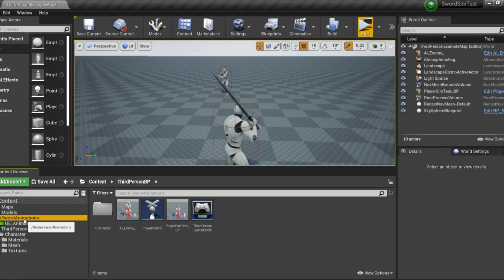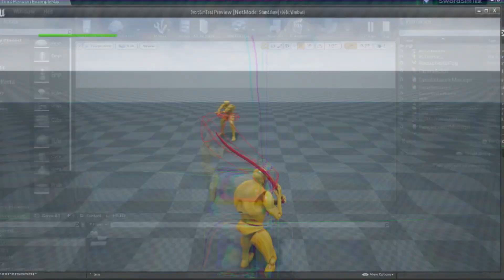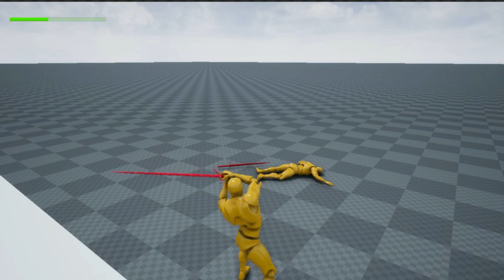Sword Simulator Test - Unreal Engine (Gameplay)